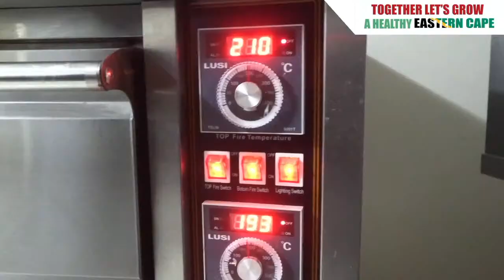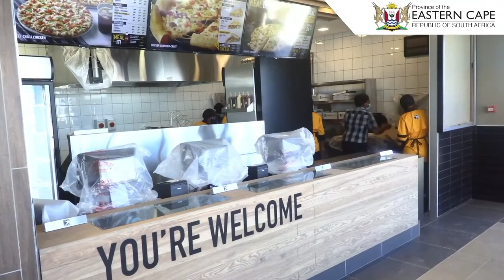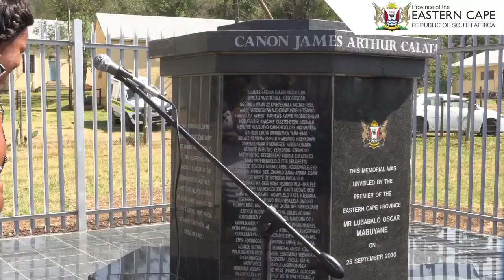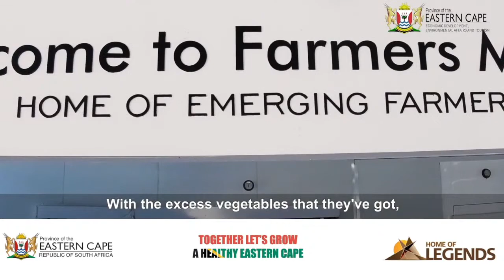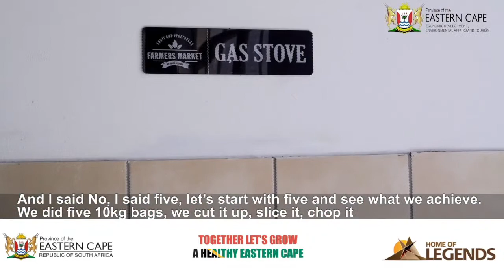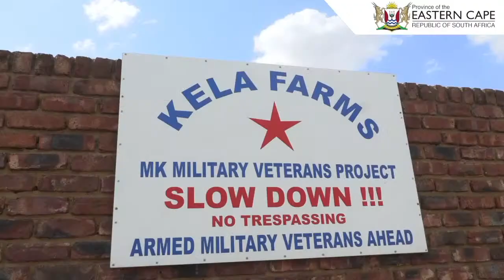Eastern Cape State of the Province Address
Premier Lubabalo Oscar Mabuyane delivers the 2021 State of the Province Address at the EC Provincial Legislature.